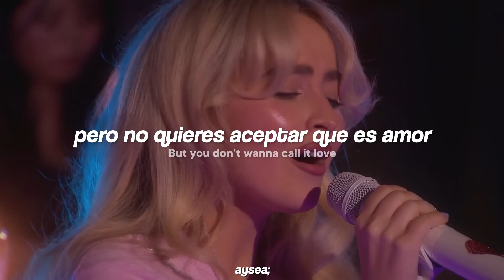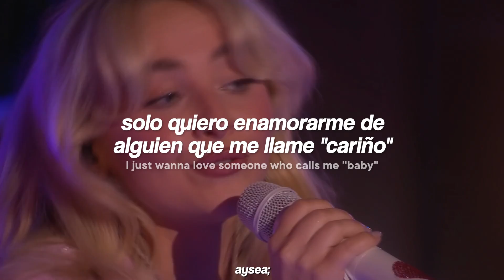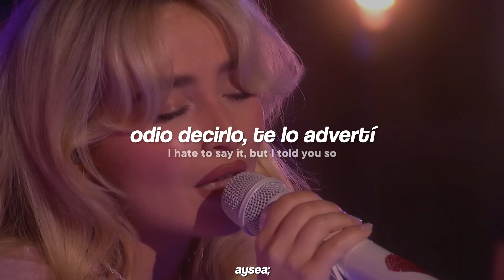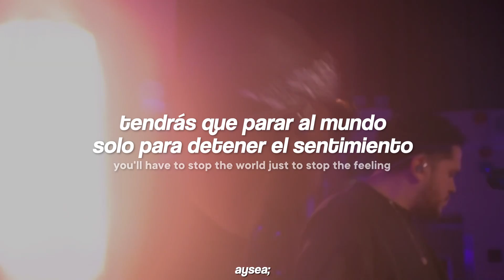sabrina carpenter — good luck, babe (chappell roan cover) [lyrics + sub. español]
♡ SOLICITA UNA TRADUCCIÓN AQUÍ ♡
letra:

Good luck, babe (well, good luck), well, good luck, babe (well, good luck)
You know I hate to say, "I told you so"

si llegaste hasta aquí, tqm, toma agüita.
⋆ ˚｡⋆୨୧˚ ✧˖°. ₊˚…
Este contenido puede contener material protegido por derechos de autor. El uso justo permite el uso legítimo de material con derechos de autor sin obtener permiso del propietario del copyright.